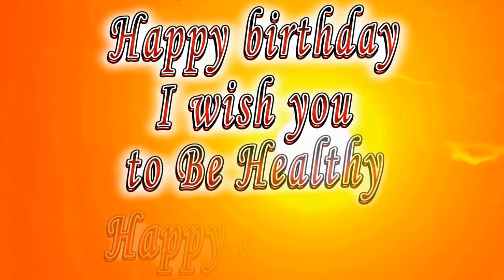Happy birthday Rowen